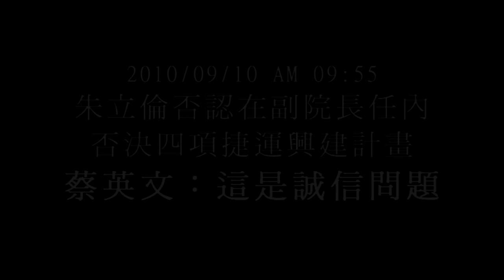行政院確實退回四條捷運 蔡英文：這是誠信問題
針對朱立倫今表示他在行政院副院長任內沒有否決捷運線，民主進步黨新北市長參選人蔡英文今（10）日上午在土城彈藥庫發表「綠色三部曲」政策後受訪表示，今年一月交通部退回這四條捷運線規劃，行政院長吳敦義當時是採取肯定態度，並說這是一個正確決定，還說了很多關於捷運規劃、核定要考慮的事情；顯示當時行政院的態度確實是要退回「安坑線」、「三鶯線」、「汐止民生線」及「淡海輕軌」等四項捷運興建計畫。
蔡英文說，朱立倫當時也就是今年一月任職行政院副院長，面對這麼重大的政策，尤其是他現在所認為這麼重要的政策，朱立倫居然沒有表示任何意見，或是採取「反對」行政院退回這四條捷運線意見；今天又把這些提出來做為三環三線的選舉政見，令人質疑他的前後立場不一致。蔡英文強調，這是一個「誠信」問題，是選民對他政策信心的問題。
另媒體也問到關於朱立倫要求她三天內提出證據，蔡英文表示，民眾可以上網搜尋當時行政院講了很多的話，她所說的都是網路上就可以找到的公開資訊。至於媒體追問對朱立倫的三環三線公投說看法，蔡英文重申表示，朱立倫的講法並不是他真心誠意的講法，現在他是要「轉移焦點」，也就是轉移對於他在擔任副院長期間對行政院處理退回四條捷運線應該要負的責任；因此他是為了要迴避事情才提出公投講法。
至於媒體也追問朱立倫是不是真的要公投，蔡英文則表示，媒體可以再回去問他一下。此外，有關蘇貞昌院長在台北市的選情民調上升，蔡英文說，這顯現出來選民對國民黨不論在中央或地方的執政信心都在持續下降。